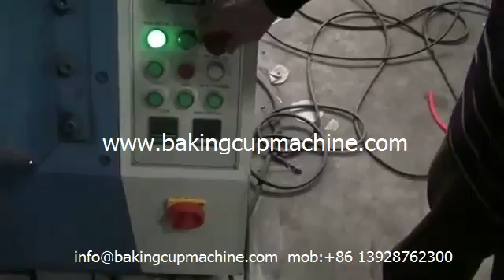foil muffin cups machine,muffin baking paper machine,souffle baking cups machine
Guangzhou Feng Da Machinery Co.,Ltd